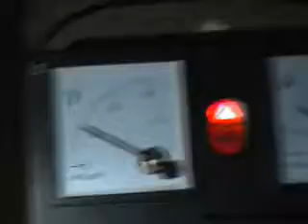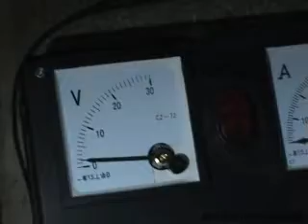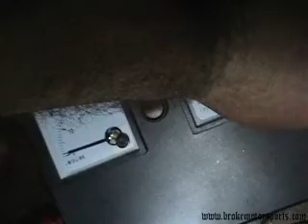HHO Test #012 - Residual Voltage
Residual Voltage when the cell is disconnected. This is the first time I have noticed this. I dont think there is enough current to do anything worthwhile but I thought it was interesting anyway. By the time it was done the cell had power for several hours and was rather warm, we will find out if the check valve worked like we hoped and we will see if we have solved the issue with the top of the cell melting.